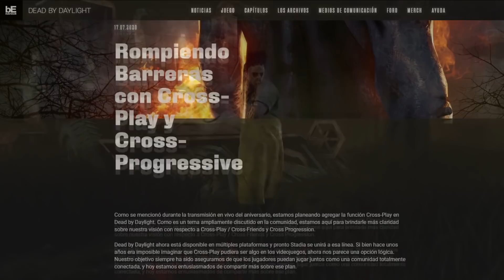DEAD BY DAYLIGHT/ CROSS-PROGRESSION FECHAS Y PLATAFORMAS/ CROSS-PLAY/ CROSS-FEATURES NOVEDADES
Y de repente de la nada...BOM! fechas oficiales, y plataformas para el cross-progression, novedades clave, y muy importantes acerca del cross-play y cross-friends.

Y claro, un montón de información acerca de las cross-features en general, que por fin vemos están cerca ya implementarse y como van a hacerlo.

Noticias muy buenas, y otras no tanto se vienen para el juego y esta modalidad de juego, sin mas, vamos para allá!

Pasaos y poneos cómodos.